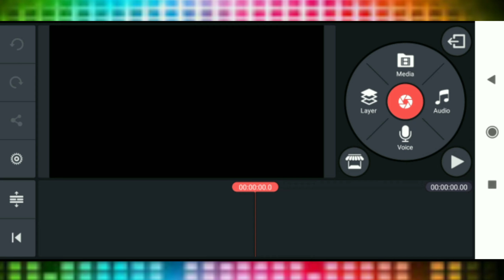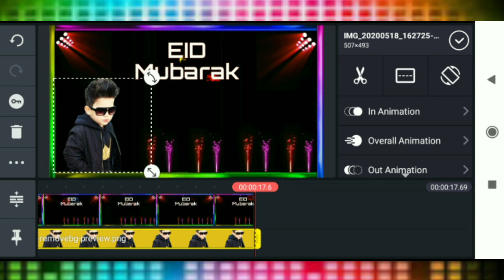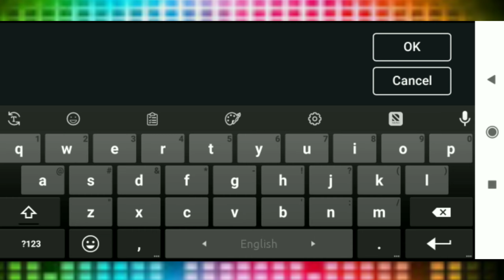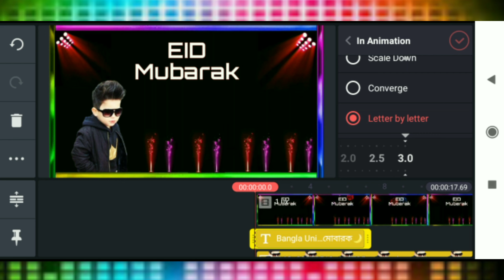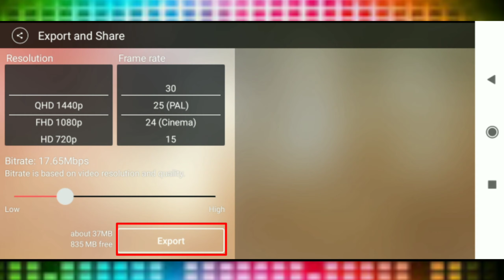How to Make special Eid Status 2020.New WhatsApp status|Eid status Bangla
♻Assalamu Alaikum friends.I hope everyone is well? In today's video, I
will show" How to Make Special Eid Status 2020.Trending Eid Status.

Eid Mubarak Song Credit:▶▶
Song - Mubarak Eid Mubarak
Movie - Badsha The Don
Artist - Jeet, Nusrat Faria, Shraddha Das and others
Singer - Akassh
Composer - Akassh
Lyricist - Priyo Chatterjee Choreographer - Baba Yadav
DOP - P. Shelvakumar
Editor - Md Kalam
DI Colorist - P.V. Manikumar
Fight Master - Rocky Rajesh
Produced and Distributed by: Jaaz Multimedia
Director - Baba Yadav & Abdul Aziz Post Production Director : Suzon Shuvro Promotional
Manager: Shuvo Ghosh